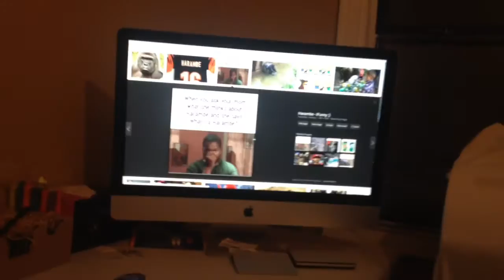[81] The Dick Slang?!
Tuesday Dec. 5, 2016 ~ I remind you of a classical dance ensemble entitled "The Dick Slang". I hope you enjoy 😎